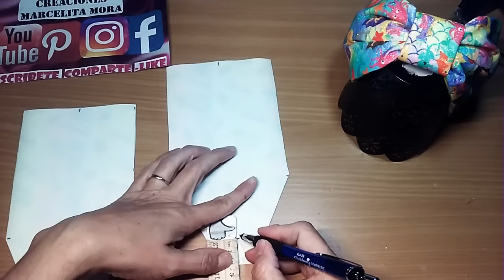DIY/DIADEMA TURBANTE EN VINIL/TURBAN HEADBAND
Hola . Bienvenidas a su canal aqui aprenderas a Como Hacer Hermosas Creaciones . Paso a Paso .

El Vinil lo compre conla sra, Anel Vallejo .
PRECIOS BAJOS Y CONFIABLE

TELAS PARA MONOS MATY